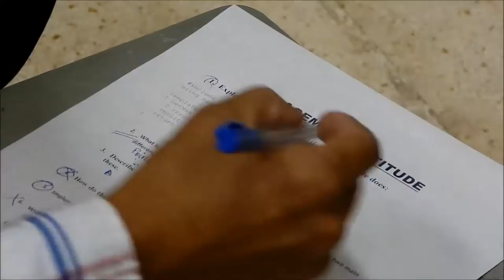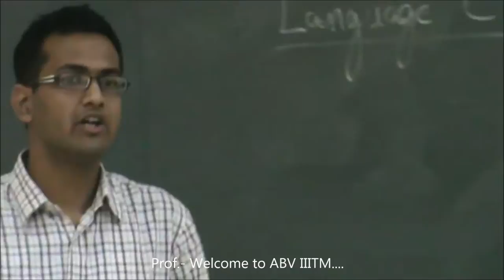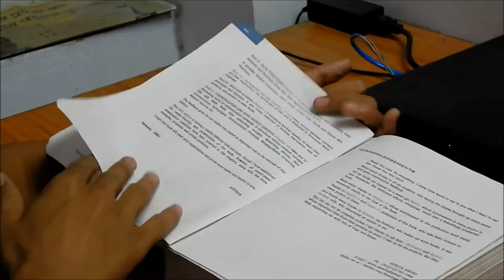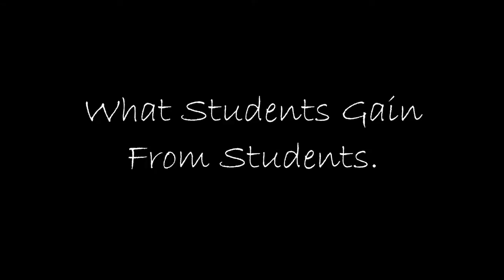AASF-2K14 Documentary | ABV IIITM Gwalior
Presenting to you the documentary on AASF made by IPG-2013.
Abhigyan Abhikaushalam Students' Forum is the Students' Forum of ABV-IIITM which promotes PEER-TO-PEER learning and helps students gain knowledge and reach new heights.

Abhigyan Abhikaushalam Students’ Forum works to conjugate the knowledge and skills into a single bunch. Knowledge is incomplete in itself, unless it is complemented by skills. This forum aims in providing the right kind of knowledge to the students and development of skills.